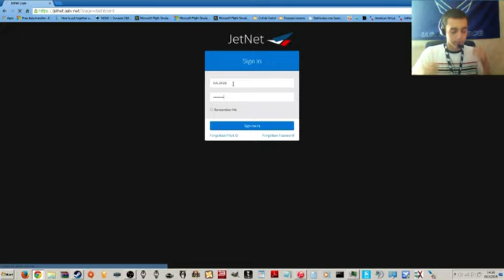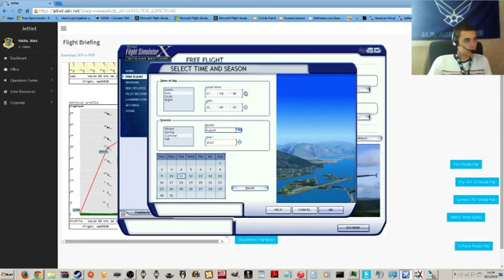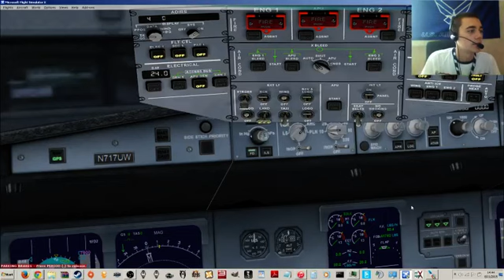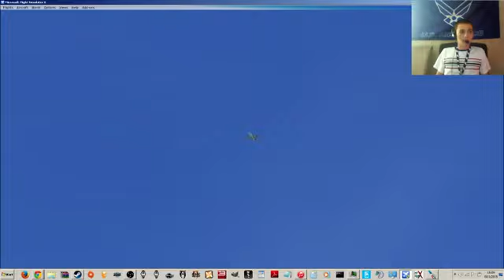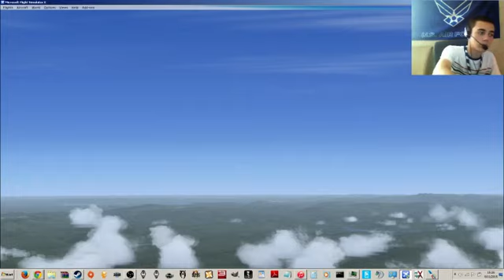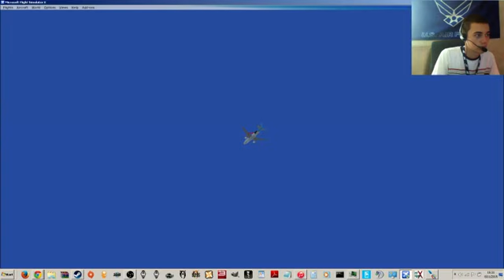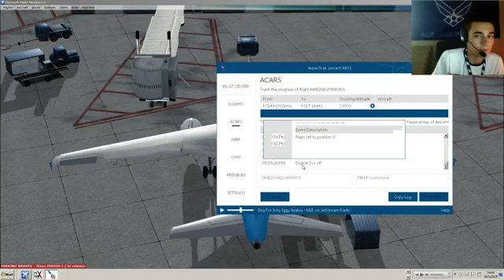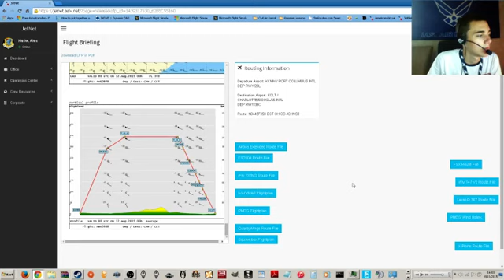(US Airways) AWE983 KCMH - KCLT